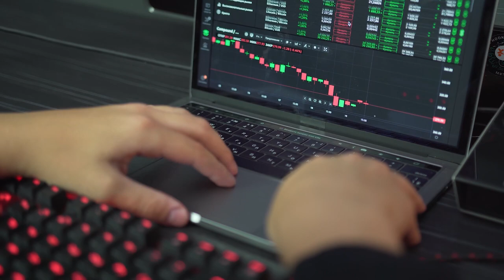সারাদিন দোআ করলেও লাভ হবে না সাথে এই জিনিসগুলো করতে হবে dua kobul jader hoy na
দোআ কুনূত বা দুয়া মাসুরা দোয়া শীতল করে আমল নেকি করা কোরআন মুনাজাত দোআ কখন কবুল হয় । যাদের দোআ কবুল হয় না । হাদিসের দোয়ার ভান্ডার রাসুল সাঃ প্রতি দুরুদ সালাম । কিভাবে আল্লাহর কাছে চাইবেন । আল্লাহর ভালোবাসা পাওয়া । মন বাসনা পূরন করা । আমল করে আল্লাহ কাছে দুয়া চাইতে হবে । কোরআন এবং হাদিসে সর্বশেষ্ঠ দুআ